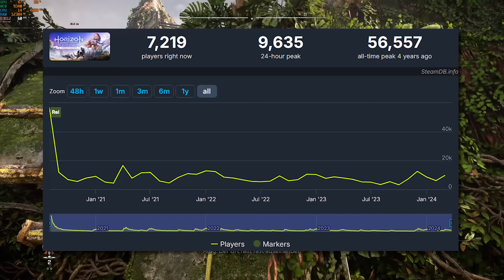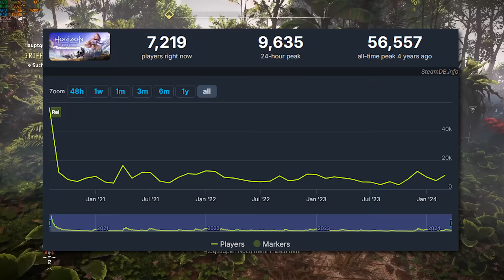Die neue PC-Version von Horizon: Forbidden West ist der Wahnsinn!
Horizon Forbidden West gibt es seit dem 21. März 2024 auch endlich für den PC - inklusive Addon Burning Shores als Complete Edition. Und das Warten auf das zuvor PlayStation-exklusive Open-World-Spiel hat sich gelohnt, denn das Portierungs-Studio Nixxes Software liefert hier eine Glanzleistung ab. Grandiose Grafik trifft in der PC-Version von Horizon 2 auf eindrucksvolle Optimierung und jede Menge Optionen. Damit stellt Horizon Forbidden West das PlayStation-Original spürbar in den Schatten und liefert auf dem PC das beste Spielerlebnis, egal ob mit Gamepad oder mit Maus und Tastatur. Bleibt nur zu Hoffen, dass auch kommende PS5-Ports diese Qualität erreichen.

Folgt uns!